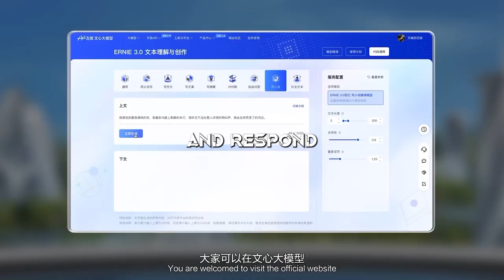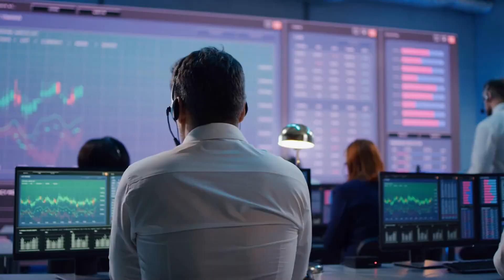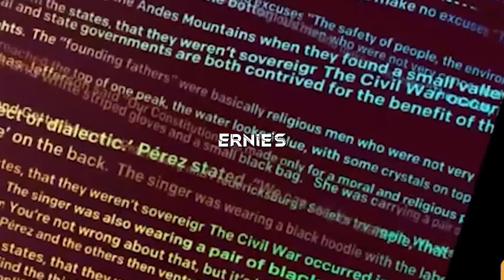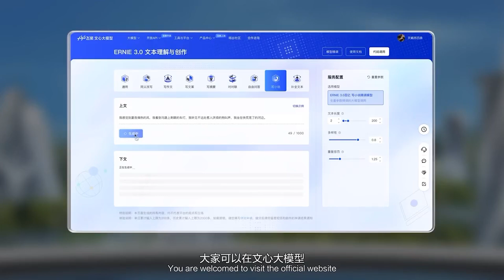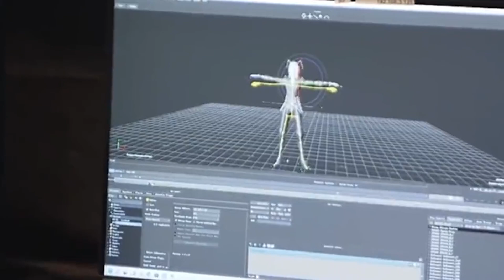Ernie: The Mind-Blowing AI Chatbot that Claims to Predict the Future with Astonishing Accuracy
Discover the Future with Ernie: Baidu's AI Chatbot with Unrivaled Predictive Abilities and Engaging Conversations. But at What Cost? Explore the Ethical and Practical Implications of this Cutting-Edge Technology. Ernie stands out from other AI chatbots like ChatGPT and Google Sparrow with its unique combination of advanced natural language processing, predictive abilities, and offline access to information. Will you be ready to embrace the future with Ernie as your AI assistant? The choice is yours.